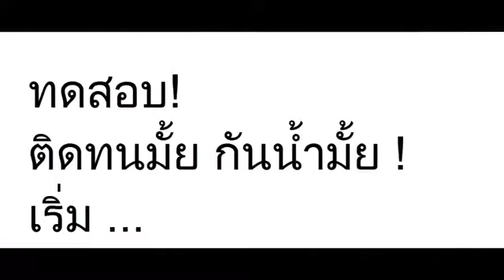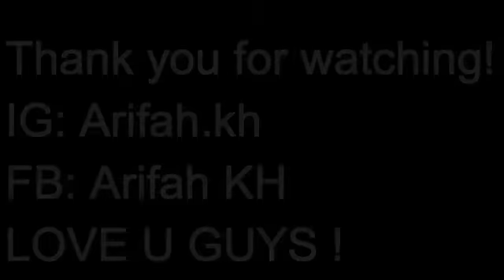แต่งหน้า ง่ายๆเบาๆ แต่แซ่บบบบ x Merrez'ca (สนใจติดต่อ Line : @cnyt.h (มี @ นำหน้าด้วยนะคะ))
Report by : Arifah Kh

สนใจสินค้า สอบถามได้ที่ช่องทางด้านล้างนะคะ

ขอบคุณทุกท่านที่อุดหนุนค่า